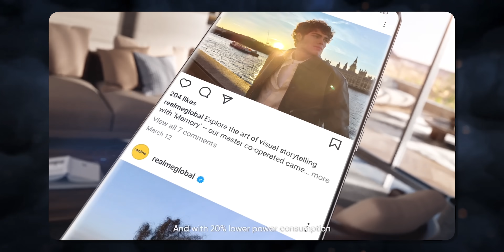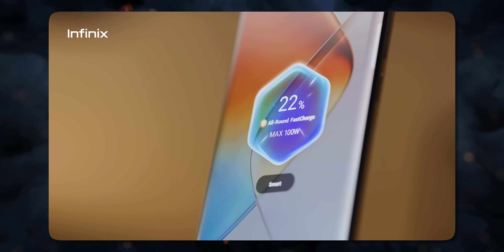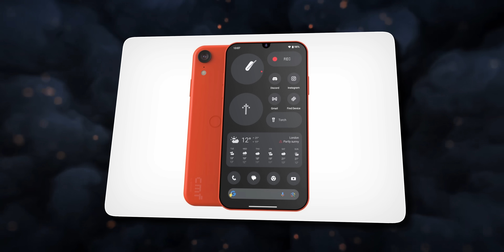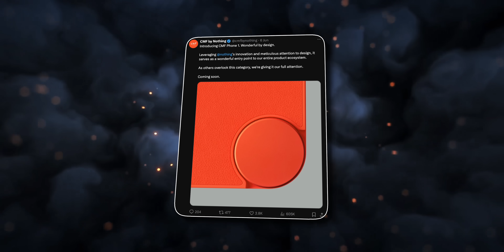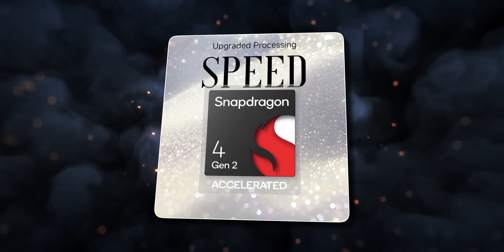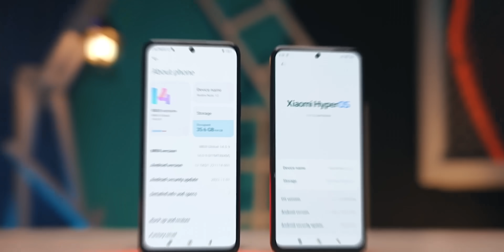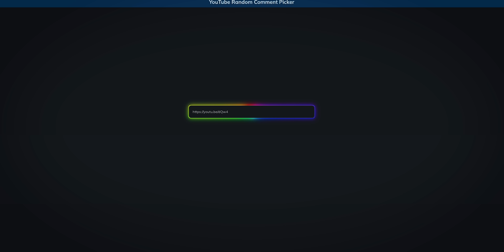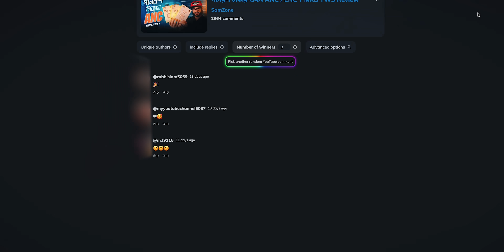আজব ফোনের আবির্ভাব। Realme GT 6 Launched, Redmi 13 5G Coming soon